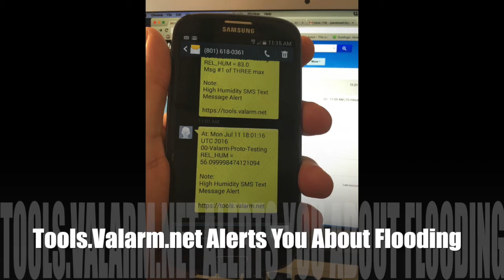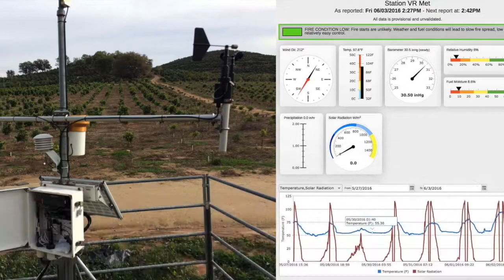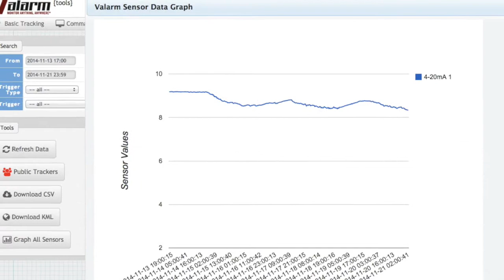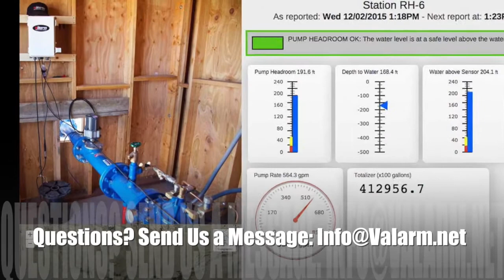Flood Monitoring Systems, Water Level Risks, and Early Warnings with Tools.Valarm.net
Questions? Flood Monitoring Systems give you Early Warnings when something bad might happen, like your water levels rising.

Voiceover / Transcript:
Howdy! This is Edward from Valarm. Quick question for you - Is your water rising? You’ll learn about flood monitoring systems in this video. By remotely monitoring water, fluids, and liquid levels, your organization can automatically trigger early warning alerts when the levee breaks or whenever water levels are rising.

We’ve worked with government agencies around the United States to develop remote monitoring systems, for mounting over bridges, rivers and streams.

With these rugged and reliable sensor + software solutions, your organizations gets ready-to-go, out of the box systems for remote water level monitoring and early flood detection.

These rapidly deployable devices provide water level information at regular intervals you customize. You can get your water sensor data as often as you need it.
Water sensor information is automatically sent to Tools.Valarm.net for visualization, historical analysis, and early warning alerting. Tools.Valarm.net provides an easy to manage, easy to view dashboard of sensor status. Water level sensors upload data to the cloud via any internet connection, like WiFi, ethernet, CDMA, or GSM cell network.

The cost-effective systems are used for alerts, early warning systems, flood risks, and flood prediction for Smart Cities. Organizations also use historical sensor data from these water monitoring systems for analytics and to better understand environmental behavior.

The Valarm system consists of the following things:
 • Communications Hub – WiFi, ethernet, or mobile cell networks like GSM & CDMA
 • Sensor Adapter / Data Logger like 4-20mA or 0-10V
 • Ultrasonic Level Sensor (Any Brand From Any Hardware Manufacturer, like Flowline or Senix)
 • Solar Panel, Battery Power & Charging System

These flood monitoring systems are compact. They can be easily mounted on any surface or pipe / fence post. After dropping them in the field,  these systems immediately give you distance and water level readings from their GPS-tagged locations.

Tools.Valarm.net provides real-time access to all of your flood monitoring units. You,’ll know your current conditions across all of the remote locations you’re monitoring.

That’s the overview of flood monitoring systems with Tools.Valarm.net . Have a look at our customer stories and web dashboards for more info on how Industrial IoT sensors are doing remote monitoring for all industries and applications like air quality, water wells, hydraulics, bridges, and fleet vehicles, trucks, and trailers loaded up with industrial equipment like pumps, machinery, generators, motors, and tanks.

Are you ready to improve your organization’s operations and save time and money with effective remote monitoring systems?